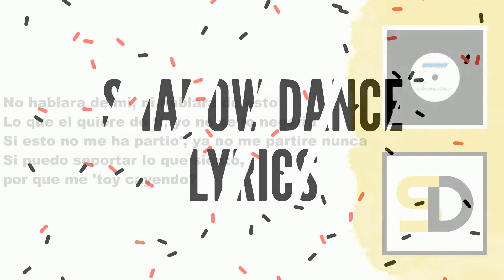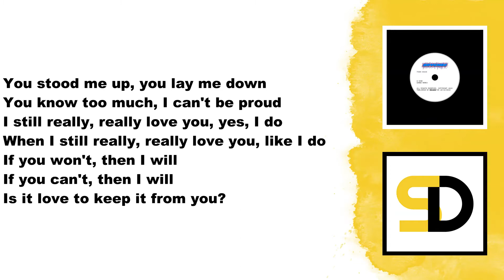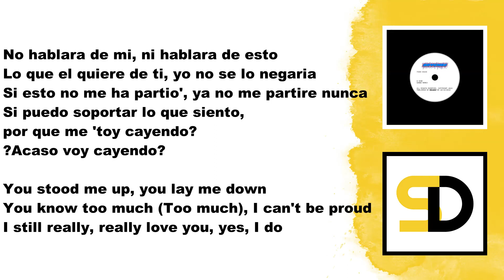Frank Ocean - Cayendo (Acoustic) (Lyrics)